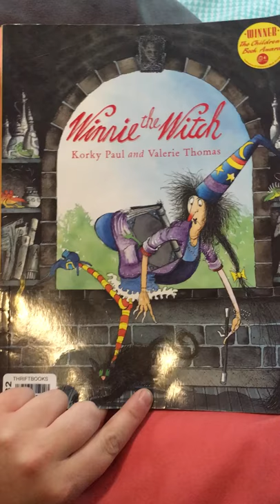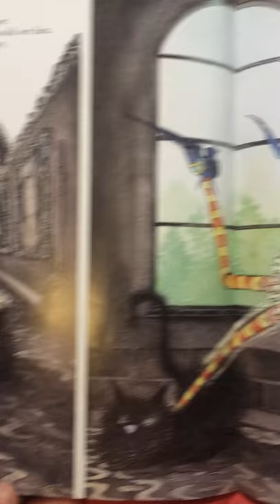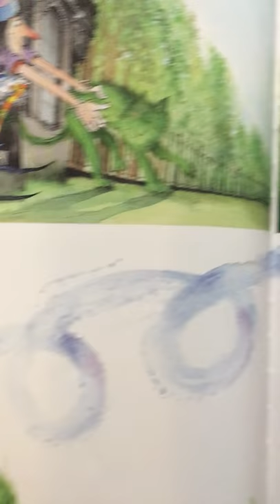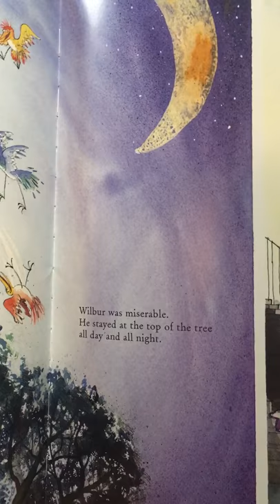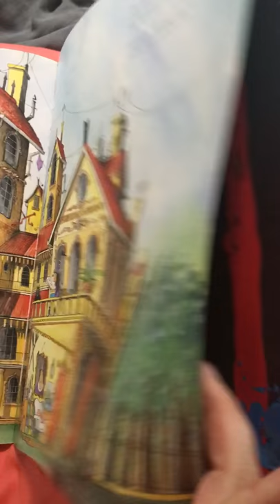Elisabeth Reads Winnie the Witch by Korky Paul and Valerie Thomas